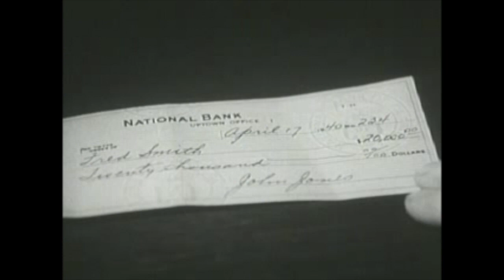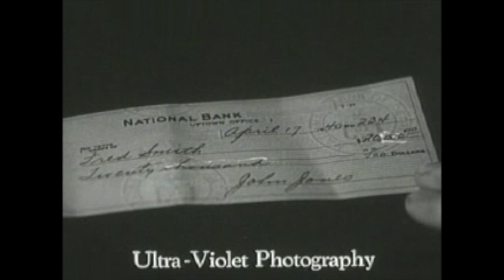70 bright star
blethering ape
a plague on words
art VII : wheels
2021